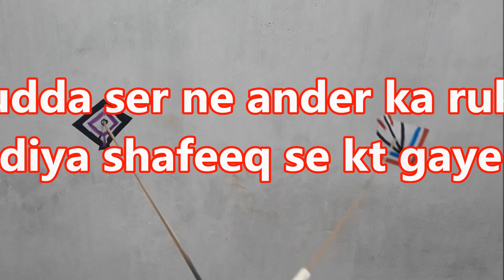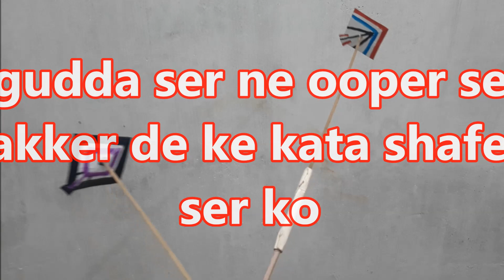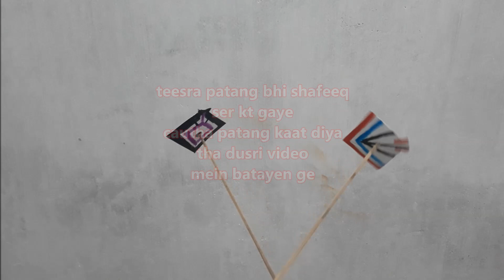kite fighti trick zia stayel part 4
In this video, Gudda Sir has taught Shafiq Sir how to cut three kites.